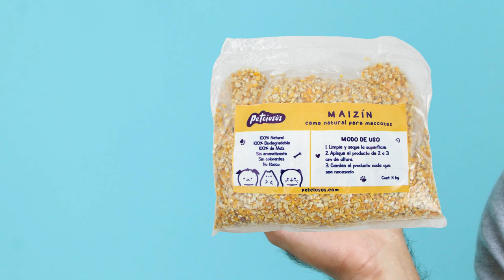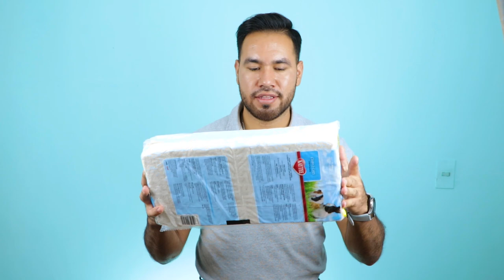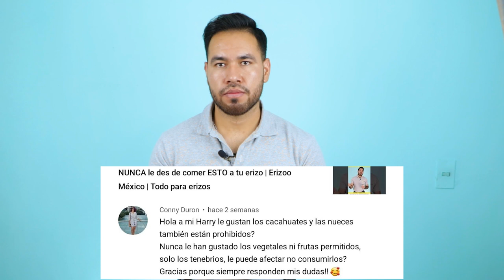Sustratos para tu erizo: ventajas y desventajas| Erizoo México | Venta de Erizos en México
0:00 Introducción
0:38 Sustrato de papel
01:31 Sustrato de maíz
02:06 Pellets vegetales
04:18 ¿Cómo tienen tantos erizos?
04:51 ¿A los erizos les da rabia?
05:25 ¿Nueces para mis erizos?